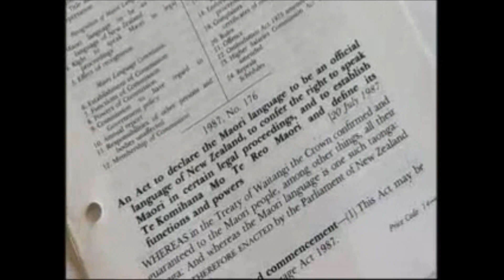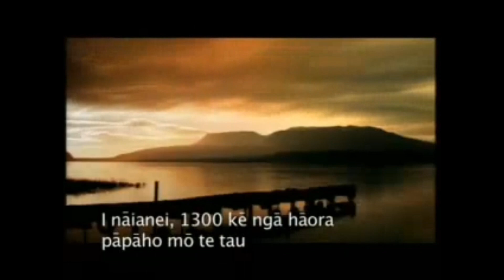HOME FTW TKKC